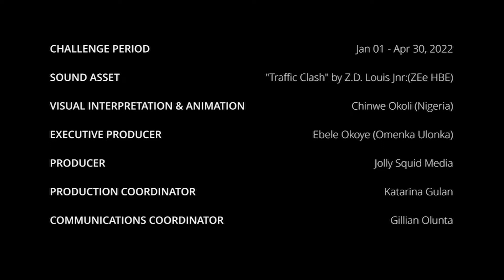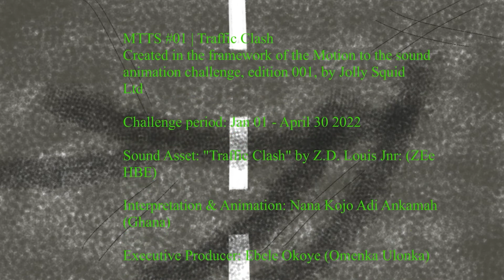Traffic Clash | Motion to the sound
Motion to the sound is a unique highly sustainable initiative set up to empower black, African and minority animators and foster networking. Through continuous animation challenges, and trainings, we push them to harness their talents, sharpen their imaginative skills, take control of their stories, scale the production hurdles, and establish their voices globally.
This is the result of the first run of the 4 monthly challenge  5 interpretations of the same sound by 5 different animators

TIMESTAMPS
00:05 David Saah (Ghana) IG
00:47 Kenneth Omollo (Kenya)
01:30 Chinwe Okoli (Nigeria)
02:13 Samuel Kaherobi (Nigeria)
02:54 Nana Kojo Ankamah (Ghana)

MORE ABOUT MOTION TO THE SOUND
“Animation challenges” abound but “Motion to the sound” brings a new, unique, sustainable, and innovative approach that is different from any other existing Animation challenge in the world. Having seen and experienced the challenges in the global animation industry, we teamed up with producers, writers, voice-over artists, sound designers, musicians, career coaches, animation instructors, journalists -even actors- to provide solutions to these issues.
We seek out underrepresented voices and give them not only a chance to learn how to tell stories but also leverage career advancement. Through continuous animation challenges, we push them to harness their talents, sharpen their imaginative skills, take control of their stories, scale the production hurdles, and establish their voices globally
Next to the exposure by screening the works in our partner festivals, our prize format includes PAID internships in which the participants go for hands-on production experience in partner studios, and we take care of their gages for that period. This goes a long way in smashing exploitation as connected to “internships”

Having been on the freelance journey for decades, we know the difficulties young Animators, especially Black, African and PoC animators face, some of them lacking not only the basic equipment but also lacking guidance, motivation, essential knowledge, and industry practices needed to successfully enter the market.

The industry is for everybody, not just a selected few